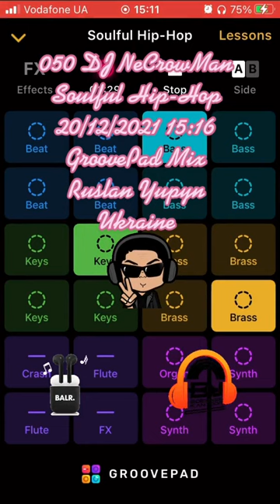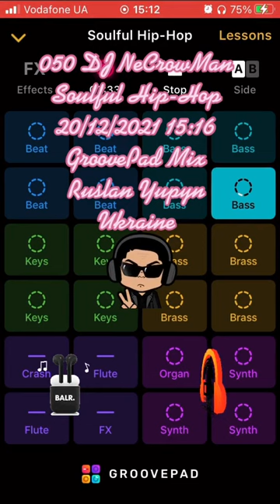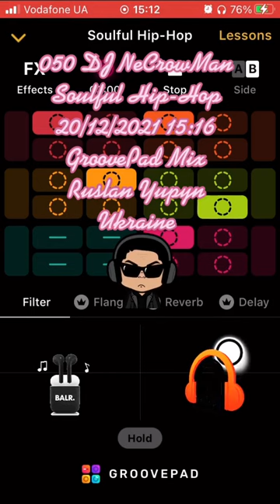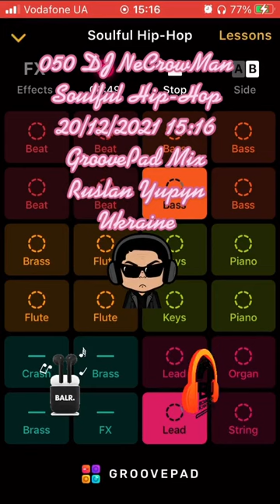051 DJ NeCrowMan Soulful Hip-Hop (Ruslan Yupyn, Ukraine)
051 DJ NeCrowMan Soulful Hip-Hop 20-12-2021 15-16 (Ruslan Yupyn, Ukraine)

The track was created using Groovepad iOS Application with Soulful Hip-Hop sounds pad free samples. Enjoy yourself!
ISRC: QZ-FYZ-22-28541

Hi. This track was fully created me using Grovepad iOS Application by me on 2021 December 20, at 15:16 by Kyiv timezone in Lviv city of Ukraine, using my own iPhone SE (1st gen). I used Soulful Hip-Hop sounds pad free set for generating this track. This is a coincidence that some part of the generated track looks like parts from other tracks that also can be generated from the same Application. I can provide an original track to prove my rights to the track that was saved on my iPhone. Thanks for listening.